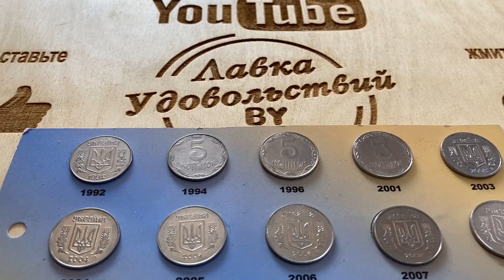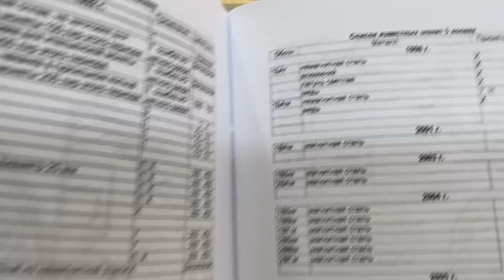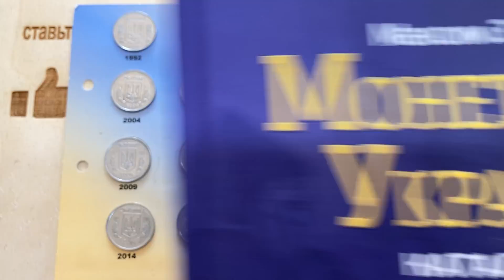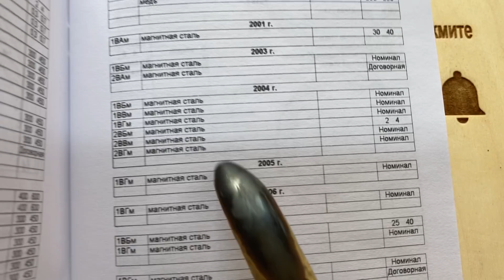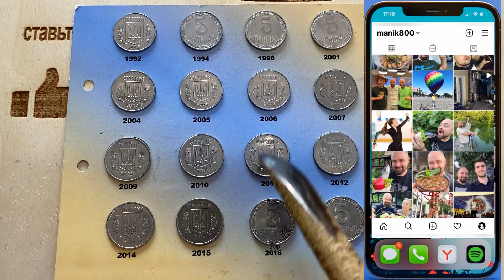5 копеек Украины/Прайс 2021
Сколько стоит 5 копеек Украины?

В моей Лавке вы найдете:
1. Хочу показать Вам жизнь Антикварной Лавки:
- мои покупки;
- мои коллекции;
- моя торговля в Лавке/на Violity/на Ebay;
2. Профессиональная оценка, покупка антиквариата:
3. Спортивную жизнь моей семьи (тренировки/соревнования);
4. Лучшее и смешное, приколы,развлечения, и многое другое, что сможет вызвать у Вас улыбку))!